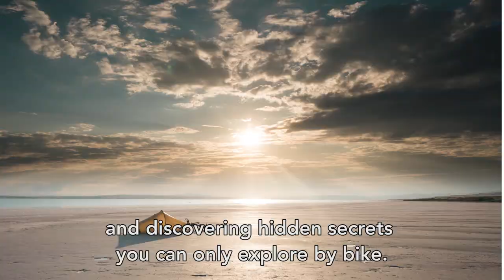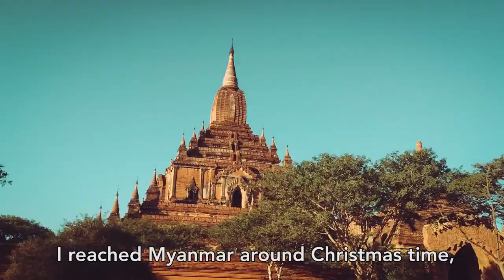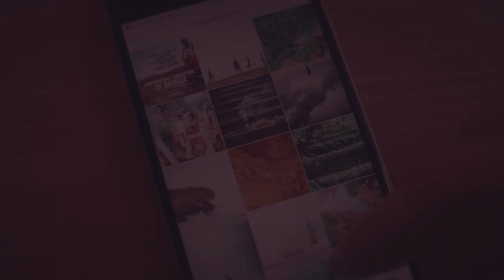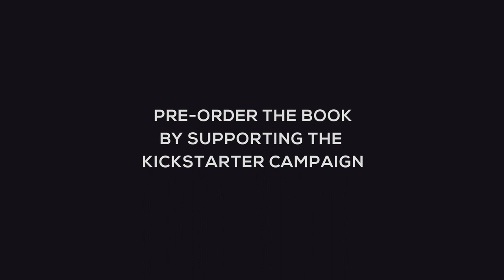BOOK: ONE YEAR ON A BIKE (Kickstarter video)